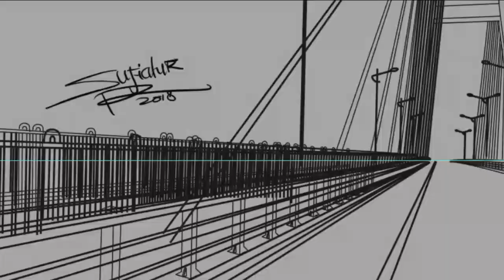Step by step digital painting anime background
Art by Sufiatur
Reference : Suramadu